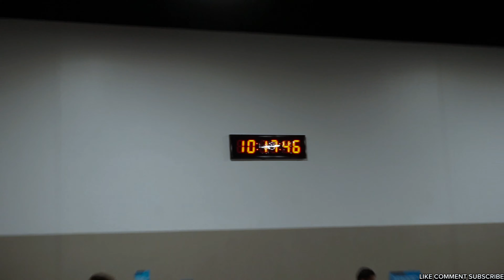My Best Video Yet! | New PR | Legs And Shoulders workout | 2005'er | Motivational |New Camera!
In this gym vlog I am going to do Legs and Shoulders and also a fun 405 x 8 PR at 17 Years old! We are growing baby! I'm going to try to upload another video this week hopefully by Saturday!

This video Is now my new Favorite Video and the quality is amazing! I'm super happy how this turned out! I'm super excited to keep this channel growing and I appreciate every single one of you that supports it. I hope you guys are inspired to stick to your gym/ fitness journeys and Always feel free to DM me or ask questions in the comments!

Thank you guys for watching it means so much to me!